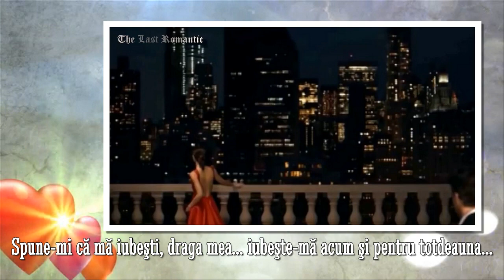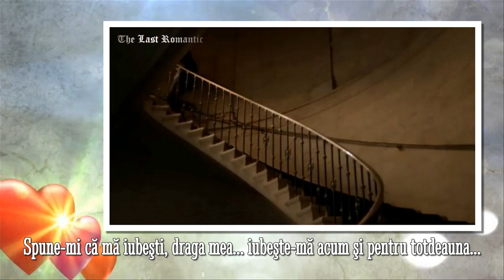ROMEO MIRANDA - LOVE ME NOW AND FOREVER (română)